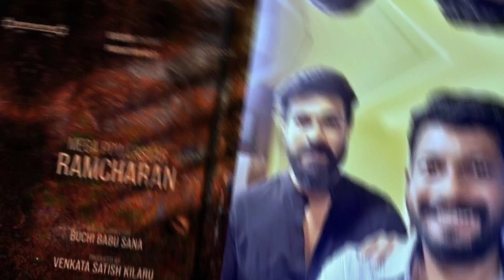OG Pawankalyan | Pushpa 2 Update | Rc16 | Tiger nageswarao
Og teaser | pushpa 2 new update | rc15 telugu update | rc16 new update | tigernageswarao teaser | tiger nageswararao trailer | pushpa 2 trailer

*About Channel :- In this channel we provide movie reviews ,movie updates , best movie suggestions , actors conterverseys , upcoming films ,Hollywood movies,Leaked movie updates, genuine film updates

*Note :- This images and video clips are not by our own

*Voice & Editing :- Bharath tej
*Managed By  :- Bharath tej